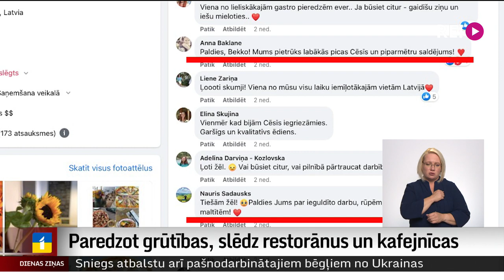Paredzot grūtības, slēdz restorānus un kafejnīcas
Dažu restorānu un kafejnīcu īpašnieki izlēmuši savus uzņēmumus slēgt. Citi vēl cer uz tūlītēju energoresursu cenu griestu noteikšanu. Nozares pārstāvji brīdina –  ja situācija nemainīsies, ēstuvju slēgšana var būt plaša, un vēlāk tas ietekmēs visu valsts ekonomiku.